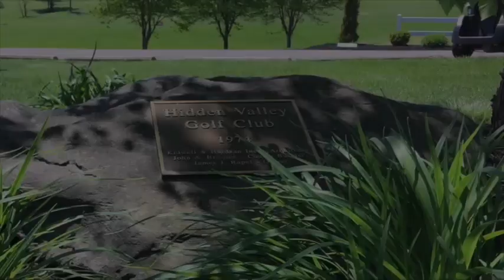hvlpoa Tacos,Music and Dad